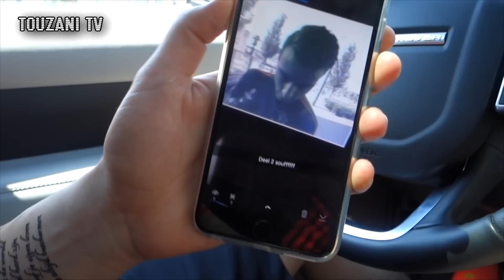MOET CASTAIGNOS ZWEMMEN MET KLEREN?! - TOUZANI VLOG #17